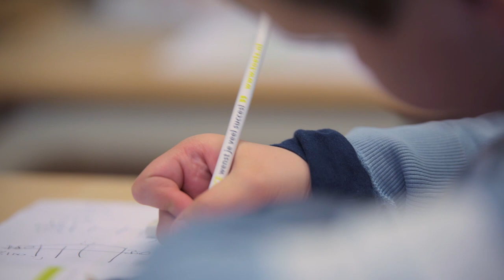Pin me er niet op vast - Trailer